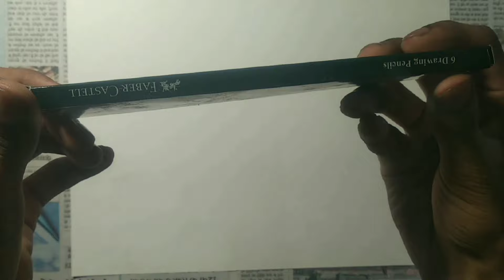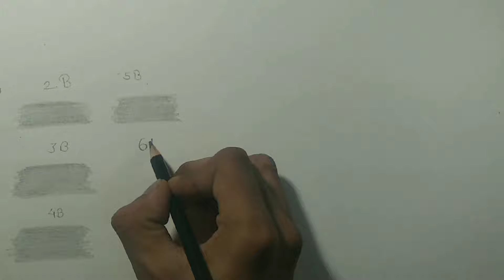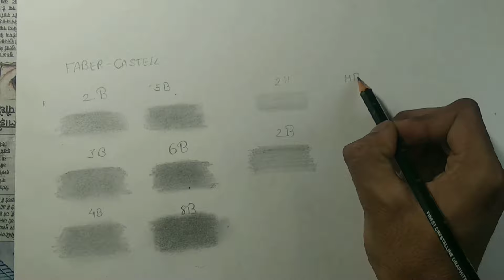lets compare faber castell And camlin pencil on ivory paper|2B to 8B|Different shades